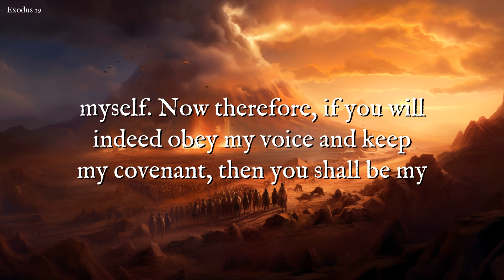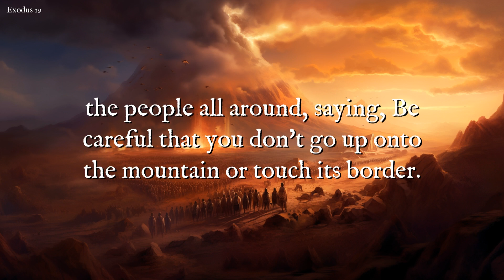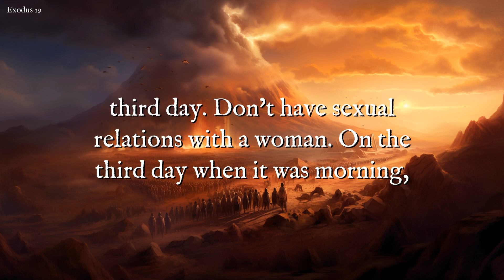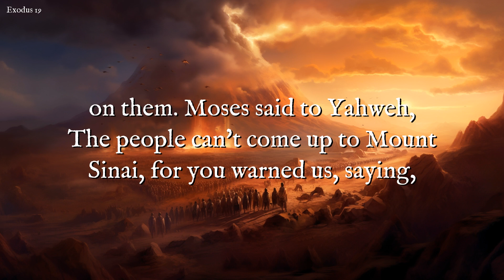Daily Bible Chapters: Exodus 19 - Israel at Mount Sinai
Welcome to Daily Bible Chapters! In today's video, we're covering Exodus 19, where the Israelites reach Mount Sinai and God establishes a covenant with them. This chapter presents profound encounters between God and His people, with themes of obedience, holiness, and God's special calling for Israel. Listen along as we narrate this pivotal chapter in the Bible. Join us on this journey through the Bible, one chapter at a time!

Join our growing community and explore the timeless truths of the Bible together!